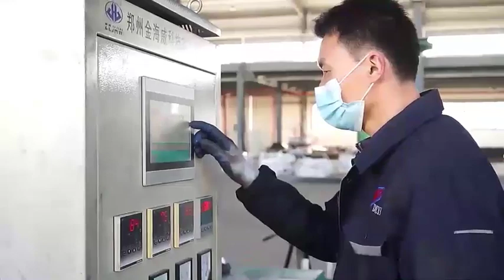Rainbow Marble cutting blade preparation in Factory and Wholesale rate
The invention relates to a super-hard tool and a preparation method thereof in the field of powder metallurgy, in particular to a marble cutting saw blade and a preparation method thereof. The saw blade comprises a matrix (1) and a tool bit (2), wherein the tool bit (2) is formed by mixing, thermally pressing and then sintering the matrix powder and the diamond particle; the component of the matrix powder includes 65 to 75 wt% of Cu, 10 to 20 wt% of Sn and 5 to 20 wt% of Co; and the weight of the diamond particle is 2 to 2.5 wt% of that of the matrix powder. The diamond saw blade is prepared after the steps of batching materials, mixing materials, cold press moulding, hot press moulding and subsequent treatment. Compared with the similar products, the Cu-base alloy diamond saw blade of the invention prolongs 1 to 3 times of the service life and reduces 30 to 50% of the cost on the premise of ensuring the constant sharpness and saw-cutting flatness.